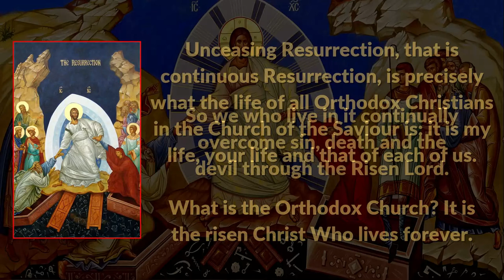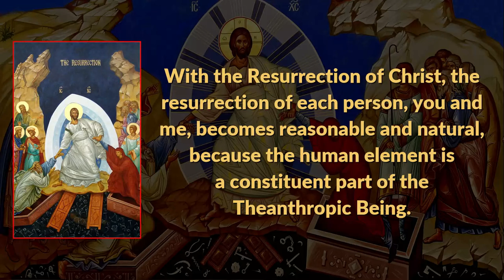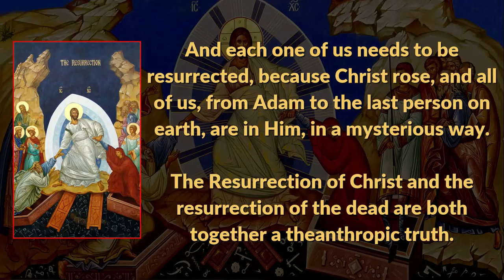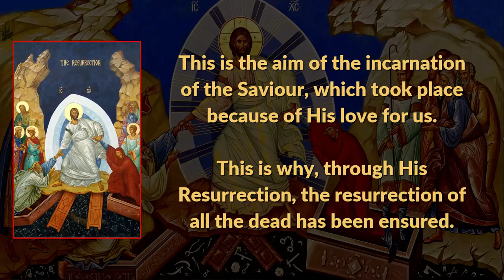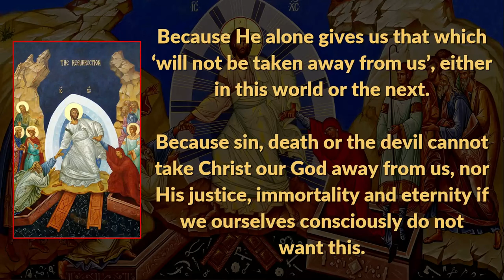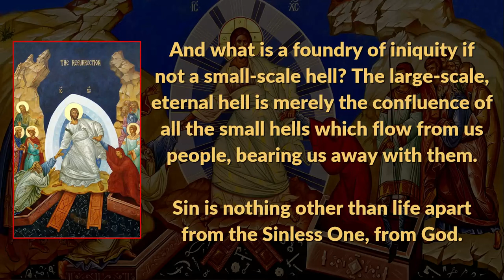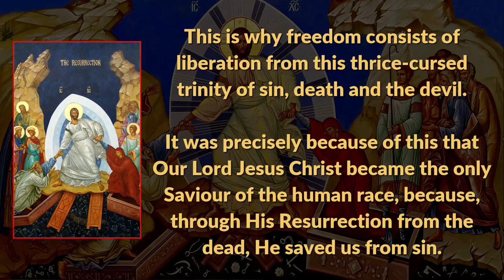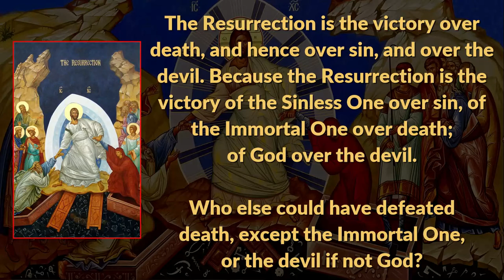The Resurrection in the Orthodox Church